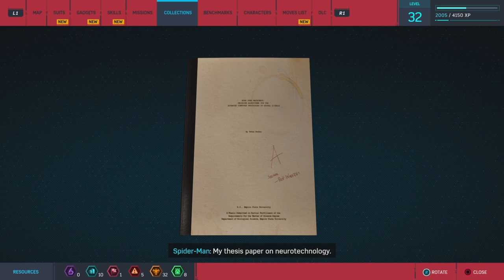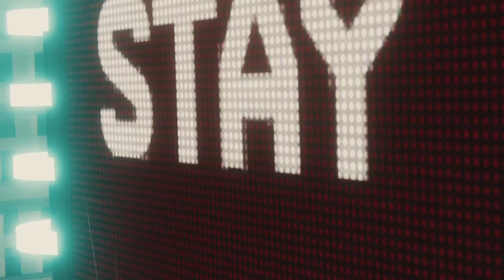Marvel Spider-Man gameplay walkthrought (full game ) ps4 part 12: electro Boss Fight ￼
Marvel's Spider-Man[b] is a 2018 action-adventure game developed by Insomniac Games and published by Sony Interactive Entertainment. Based on the Marvel Comics character Spider-Man, it tells an original narrative that is inspired by the long-running comic book mythology, while also drawing from various adaptations in other media. In the main story, the super-human crime lord Mister Negative orchestrates a plot to seize control of New York City's criminal underworld. When Mister Negative threatens to release a deadly virus, Spider-Man must confront him and protect the city while dealing with the personal problems of his civilian persona, Peter Parker.